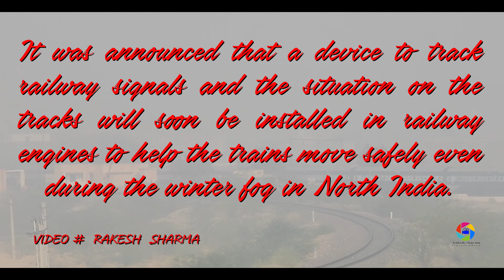Train in Foggy weather ,No Train will Ever be Late in Fog. !!!....wow.Brand New Solution by IR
No Train will Ever be Late in Fog !!!. wow.Brand New Solution by Indian Railways 4KUHD